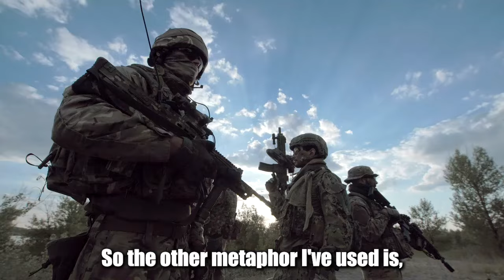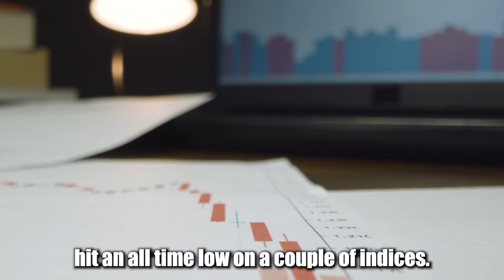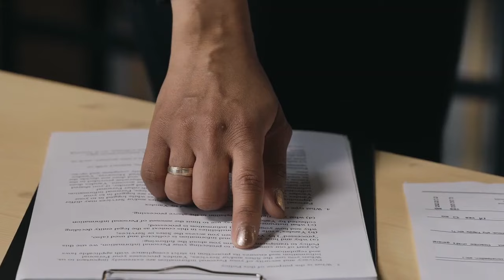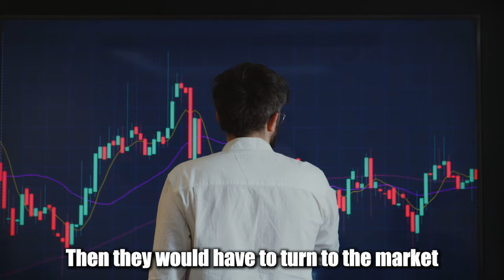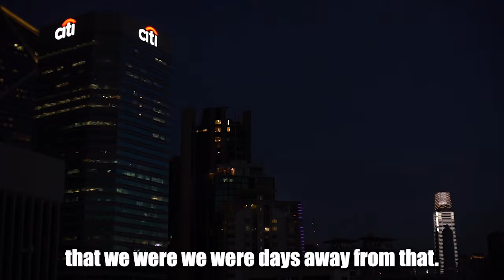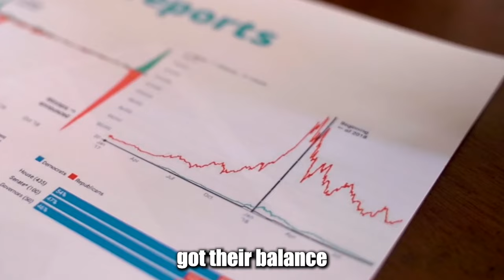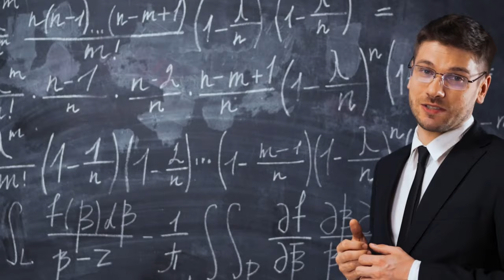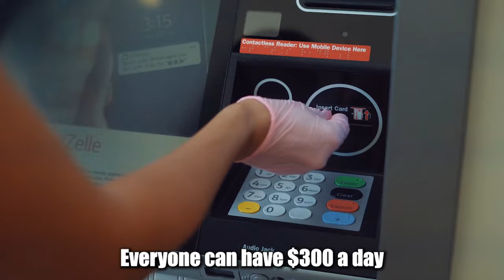Jim Rickards: "Start PREPARING Yourself..." Warning on Inflation and Cheap Dollar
Jim Rickards talks about Cheap Dollar and How it will Break the Economy by creating more Inflation in the United States. and it will finally lose people confidence in the dollar.